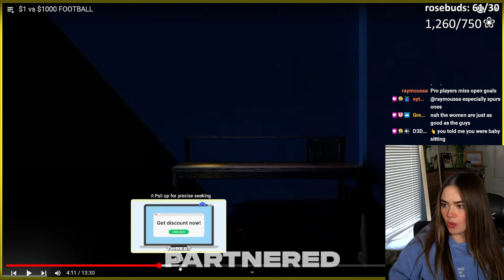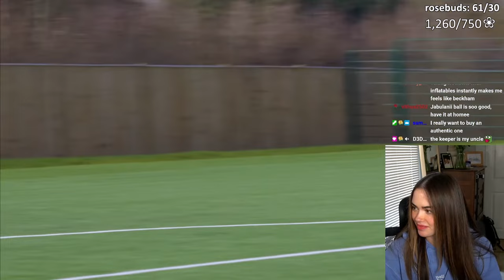Rose Reacts to $1 vs $1000 FOOTBALL!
🎥  Editor: @JTowNMorgaN